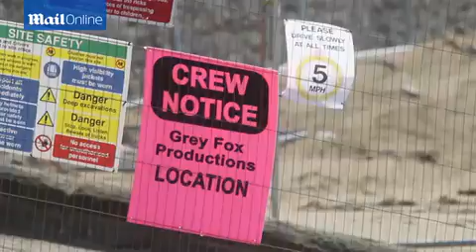Banksy's secret exhibition? Art pops up...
Banksy is preparing a secret pop-up exhibition and using a Hollywood film set as a cover-up, it has been claimed.